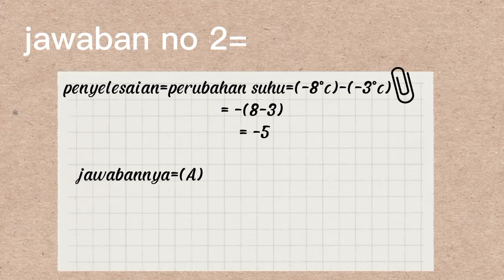Bilangan dan operasi bilangan bulat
pola bilangan
garis bilangan
soal bilangan bulat kelas 6
lambang bilangan
tentukan 3 bilangan selanjutnya dari pola barisan bilangan berikut ini
contoh bilangan bulat
apa itu bilangan prima
operasi bilangan bulat
nyatakan bilangan berikut dalam perpangkatan dengan basis 10
rumus pola bilangan
bilangan asli
bilangan asli adalah
bilangan adalah
bilangan asli dimulai dari
bilangan avogadro
bilangan akar
bilangan aritmatika
bilangan angka
bilangan asli kurang dari 10
apa itu bilangan bulat
apa itu bilangan cacah
angka 9 jika dipangkatkan bilangan asli berapapun akan memiliki satuan
angka sebagai tanda atau lambang bilangan
ambillah satu bilangan agar terbentuk suatu pola barisan bilangan
apa itu bilangan asli
aku adalah bilangan antara 6 juta dan 7 juta
apa itu bilangan
angka satuan pada bilangan 2013 pangkat 2001 adalah
bilangan bulat
bilangan berpangkat
bilangan bulat adalah
bilangan biner adalah bilangan yang berbasis
bilangan biner
bilangan bulat positif
bilangan bulat kelas 6
bilangan bulat negatif
bilangan berpangkat adalah
bilangan berpangkat kelas 9
barisan bilangan
bilangan-bilangan prima
bilangan prima adalah bilangan
bilangan rasional dan bilangan irasional
bilangan bilangan tripel pythagoras
bilangan bulat garis bilangan
bilangan cacah adalah bilangan
bilangan bulat adalah bilangan
bilangan cacah
bilangan cacah adalah
bilangan cacah besar
bilangan cacah dimulai dari
bilangan cacah besar kelas 4
bilangan campuran
bilangan cacah kelas 4
bilangan cacah adalah dan contohnya
bilangan cacah kurang dari 10
bilangan cacah sampai 10.000
contoh soal bilangan bulat
contoh soal bilangan berpangkat
contoh bilangan prima
contoh bilangan cacah
contoh soal pola bilangan
contoh bilangan rasional
contoh soal pola bilangan kelas 8
contoh bilangan desimal
contoh bilangan berpangkat